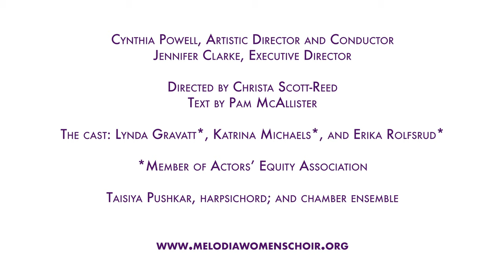Melodia Women's Choir - Gloria, Lifting the Veil on Vivaldi's Masterpiece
Melodia Women's Choir of NYC, Cynthia Powell, Artistic Director & Conductor.

Vivaldi, Concerto for Trumpet and Oboe in C Major (originally for 2 trumpets), Nancy Ranger, oboe, Kate Amrine, trumpet

Vivaldi, Gloria, RV 589 for treble voices
"Lifting the Veil on Vivaldi's Masterpiece"
Telling the story of the women and girls who first performed Vivaldi's Gloria
Script by Pam McAllister
Directed by Christa Scott-Reed
With Taisiya Pushkar, harpsichord, plus chamber ensemble
Cast: Lynda Gravatt (Prioress), Katrina Michaels Paola dal Soprano), Erika Rolfsrud (Maddalena)
Recorded at a performance on May 4, 2019